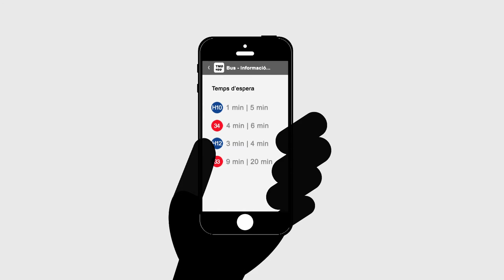Ja saps tot el que pots fer amb el teu mòbil?